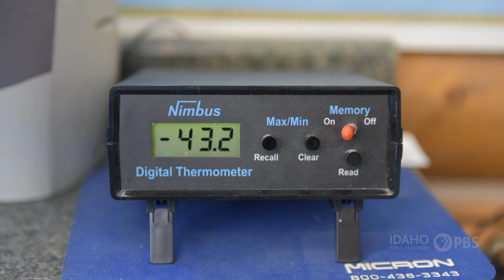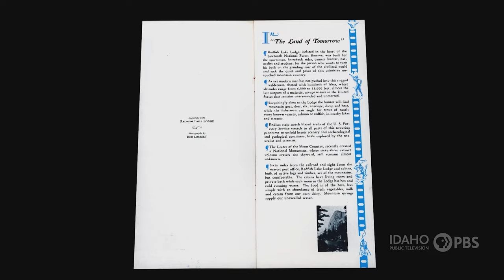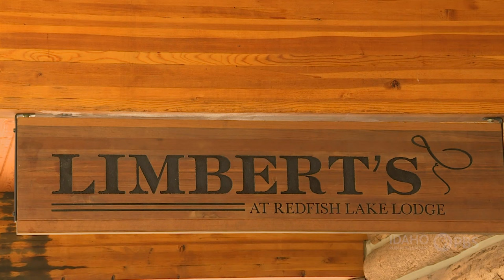REDFISH LAKE | Outdoor Idaho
Taste the magic of Redfish Lake in the Sawtooth Mountains of Idaho.
This is a piece from an hour-long show called "Sawtooths on My Mind."